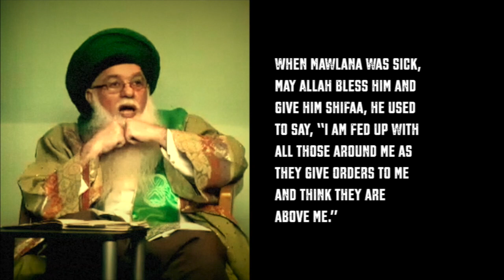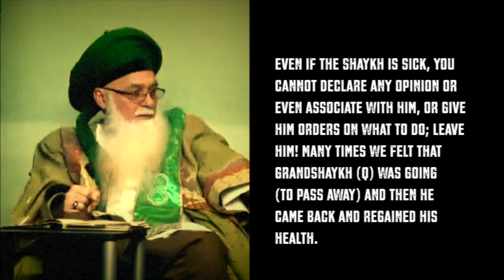No Will in the Presence of the Shaykh (Onscreen Text)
Mawlana Shaykh Hisham Kabbani speaks about the need to
listen to the guiding teacher (murshid), not to teach him.